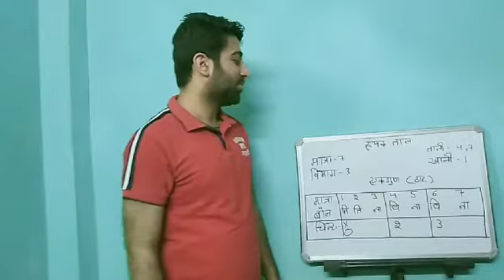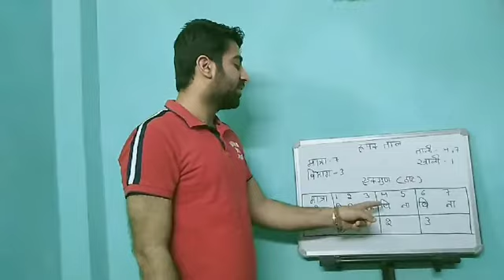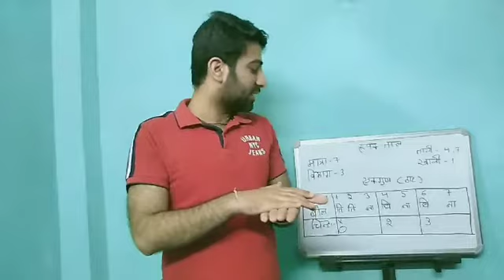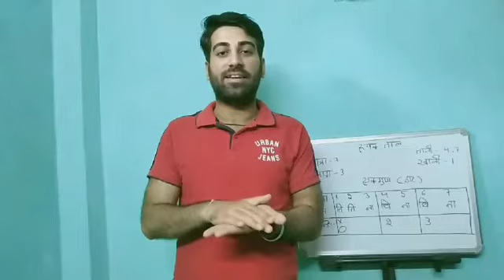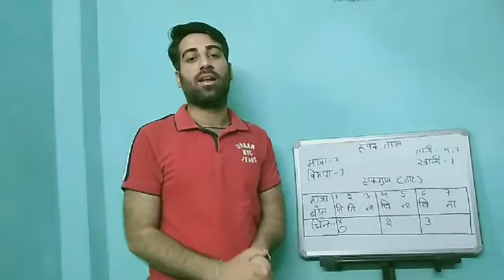Class 12th Music Topic-rupak_taal